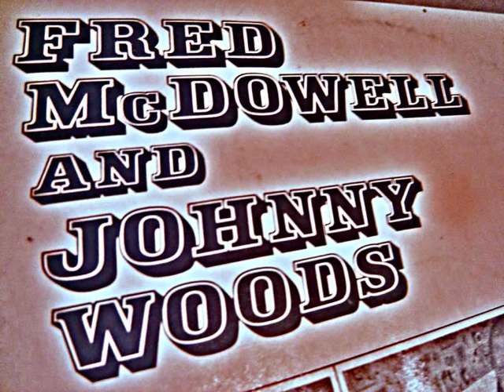Fred McDowell and Johnny Woods - Left My Baby ( Sitting In The Back Door Crying )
on Revival [ RVS 1001 ]
Eight Years Ramblin'...

aka Standing at the back door